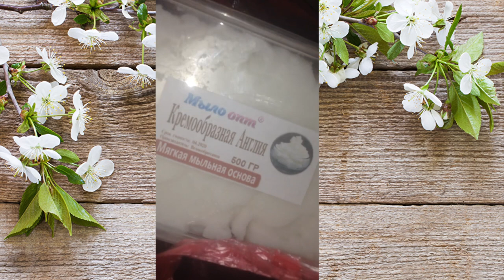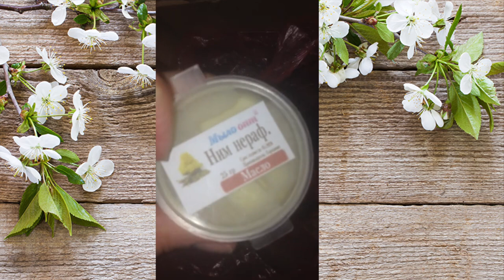Студия Мыло Опт представляет - Видео распаковка №248 // Скоро весна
Купить товары для мыловарения и производства косметики оптом и в розницу можно тут👇👇👇👇